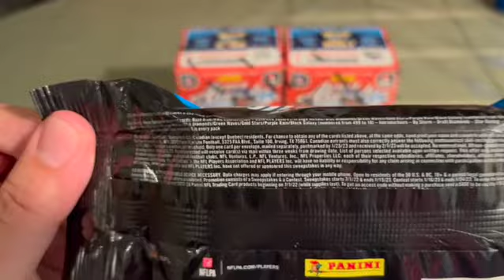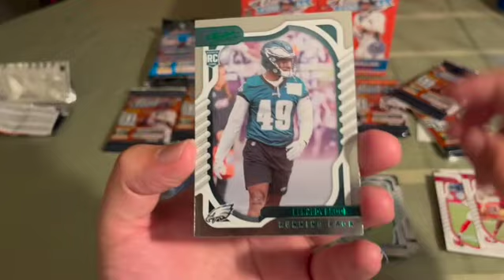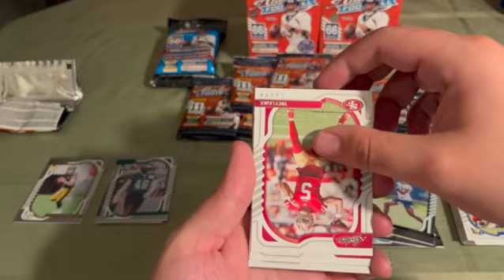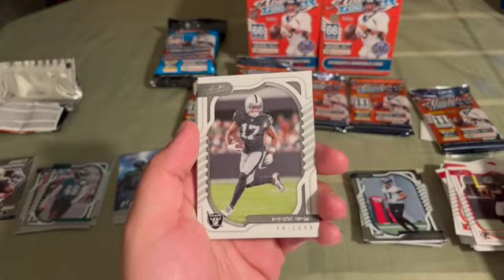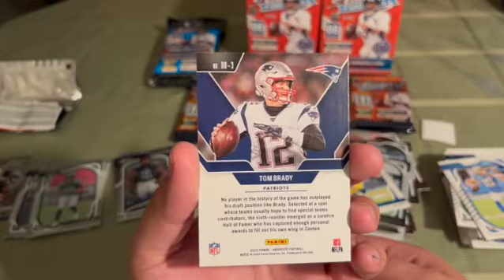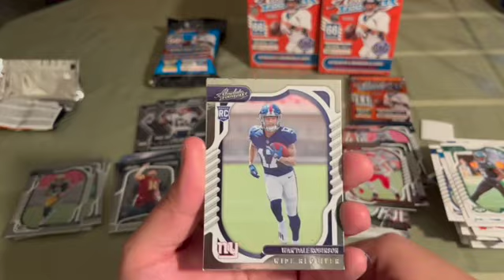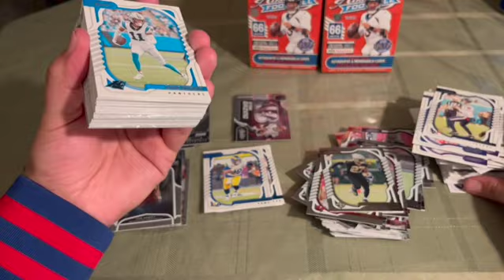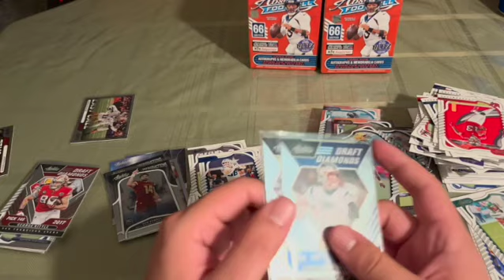NFL ABSOLUTE FOOTBALL BLASTER + BONUS OPENING!!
Join me in hunting for collectible NFL cards to celebrate the NFL playoffs start!!